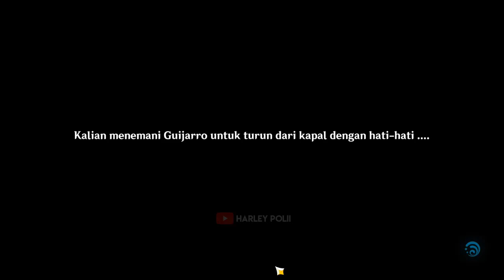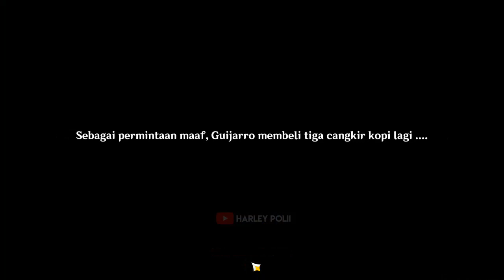Bahaya Mengintai Di Seluruh Fountaine Achievement - Genshin Impact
NEW UPDATE!!! Genshin Impact Fountaine 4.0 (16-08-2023)
Fountaine Location

My PC Spec :
RAM 16GB
GTX 1660ti